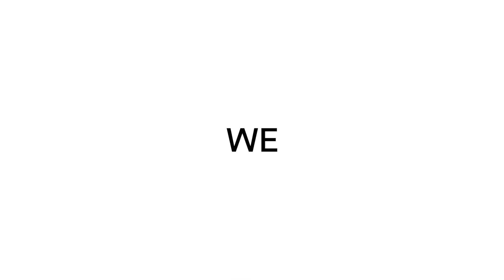LADIES AND GENTLEMEN IL GIGANTE BUONO FRANCESE: PEUGEOT BOXER CABINATO | INTERNI-ESTERNI CON DEBORAH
Hey mobiliere! Oppure hai un'azienda di trasporti?

Non importa quale sia il tuo lavoro, l'importante è farlo con Peugeot Boxer Cabinato 335 L4. 😎
Il veicolo commerciale comodo, capiente e dinamico.

Vano di carico  lungo 4,20m, alto 2,10m e largo 2,11m con una capienza complessiva di 18,6 m3.

Cabina di guida con tre posti, tantissimi vani porta oggetti, connessione allo smartphone e comandi al volante.

list=PLShRWbWeFcqHYaSda2DtLNM5jU_3QYVL7